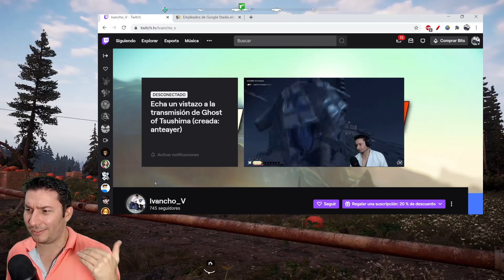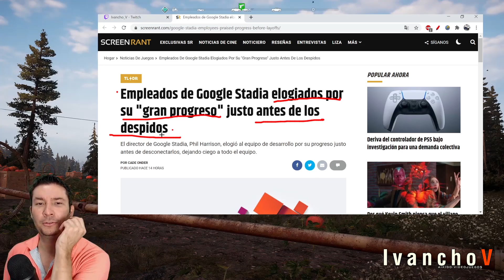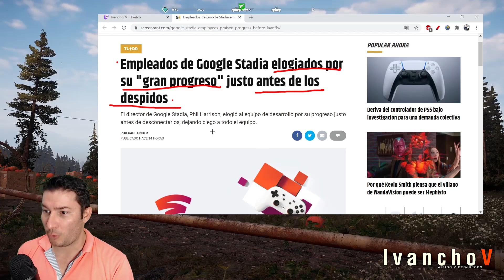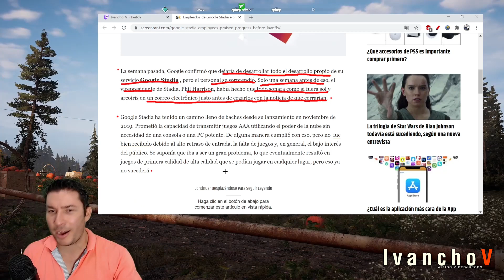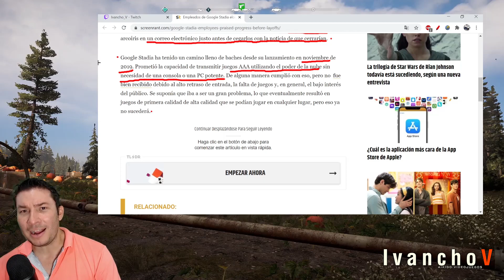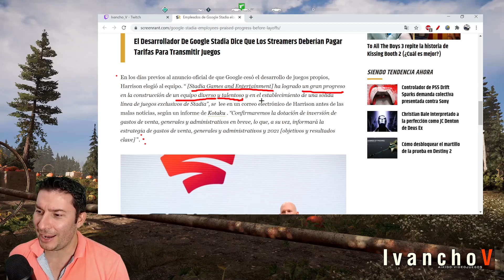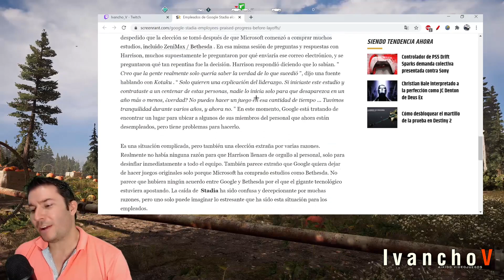Empleados de 🔴GOOGLE STADIA ELOGIADOS🔴, luego son 💥DESPEDIDOS💥. IvanchoV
Vaya, vaya, vaya. Conque felicitando antes de mandarlos a la calle, conque el beso de judas antes de entregarlos. Empleados de 🔴GOOGLE STADIA ELOGIADOS🔴, luego son 💥DESPEDIDOS💥

Esto es un ejemplo claro de los secretos que conocen únicamente quienes están en las altas esferas del poder corporativo. Ahora quienes se sintieron felices con la felicitación, están en la "calle" gracias al cierre de la división de Google Stadia, una idea que no llegó a ningún lado y quienes invirtieron en este proyecto, ahora se muerden un codo.

google stadia, google, control google stadia, consolas de videojuegos, problemas google stadia, sony, nintendo, microsoft, playstation, xbox, switch, ivanchov, ivanchov aikido, video juegos, videogames, videojuegos, videojuegos 2021